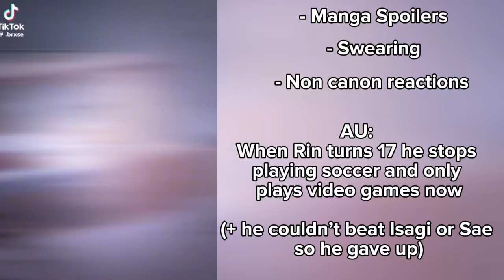Blue Lock react to Rin as Yamada | 1/3 | BLLK x MLSWYKAL999